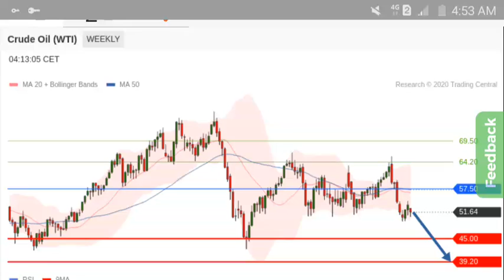Crude Oil ( WTI ) Daily Analysis Forecast for February 27, 2020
Sell